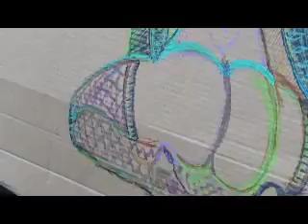Artist Documentaries of Carl Fucking Quintiliani 15